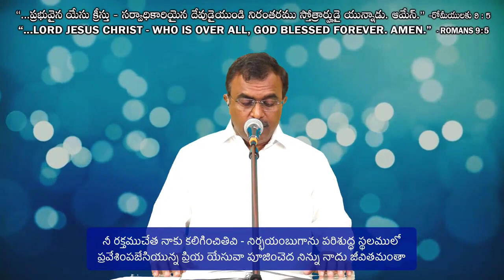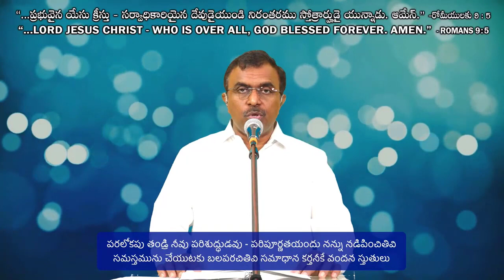దూతగణములెల్ల ఆరాధించిరిగా - పరిశుధుడు సైన్యముల యెహోవని I HOREB Ecclesia Telugu Songs.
Please do join us with your family and friends  to be blessed and have Eternal PEACE

Every Sunday  - Worship Service at 10 AM IST.
Every Wednesday - Sisters Meeting at 11:00 AM IST
Every Thursday - Bible Study at 7:30 PM IST
All are invited. DON'T MISS!

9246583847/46